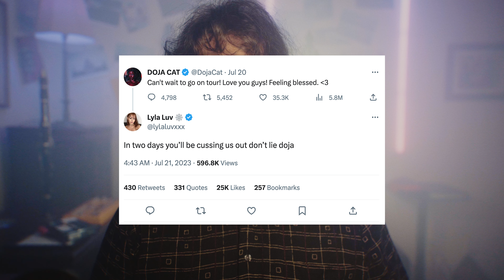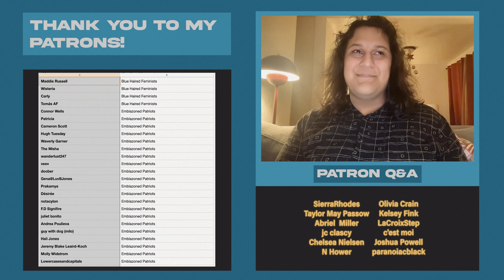Do Celebrities Hate Their Fans? (Doja Cat, Frank Ocean)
Get an exclusive @Surfshark deal! Enter code RORAMDIN for an extra 3 months free at surfshark.deaks/roramdin.

Let's talk Doja Cat, Frank Ocean, Big Thief, standom, and celebrity culture. Plus five to ten minutes of unrelated jokes that commenters will complain about lolllllllz! Let me put buzzwords in here for the algorithm. Celebrity, drama, cornball, drama, Squid game.

Support Alexis!

All social medias are @roramdin :-)